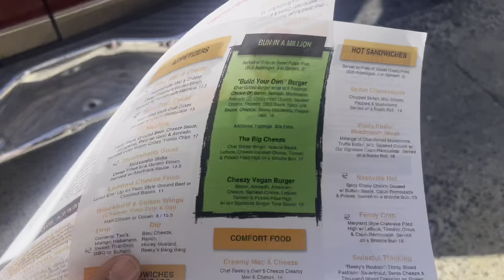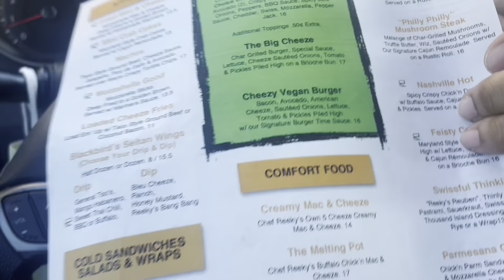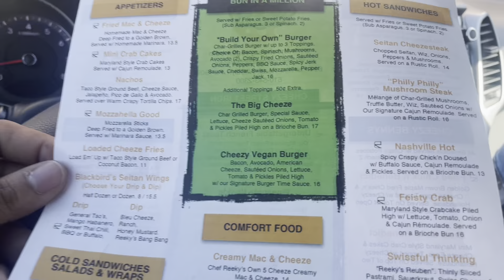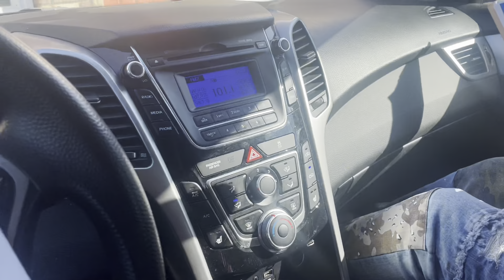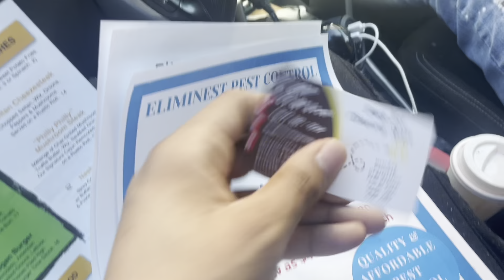I’m Never Eating Meat Again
Honest review from Cheesy Vegan